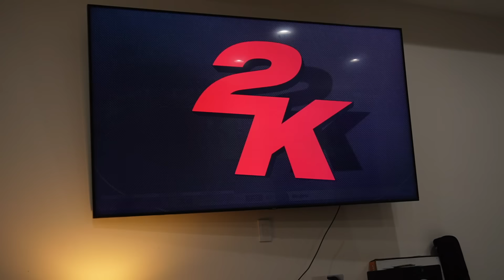WE SHOWED HER FAMILY OUR THANKSGIVING SURPRISE 🤰🏽!?!?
Follow Our Couples Channel!!! @T&A Nation